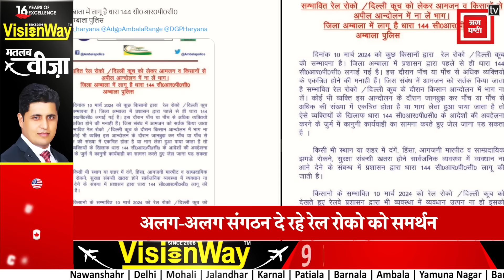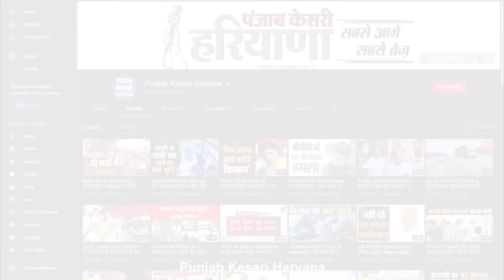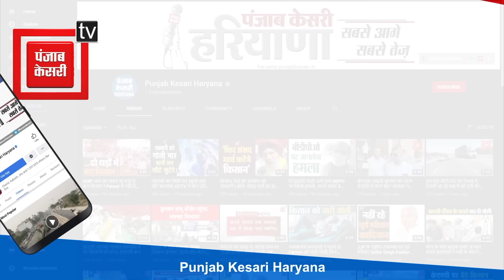Delhi Kooch को लेकर हो रही किसानों की गिरफ्तारी पर Pandher का बयान, सरकार को लिया आड़े हाथों